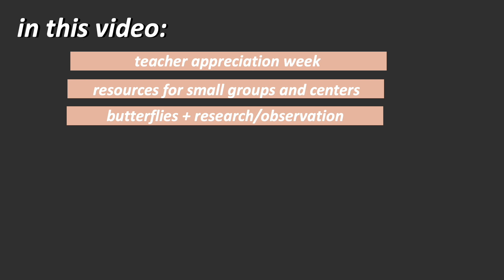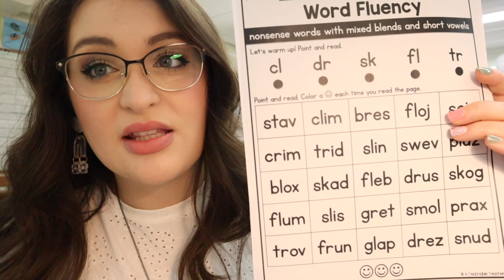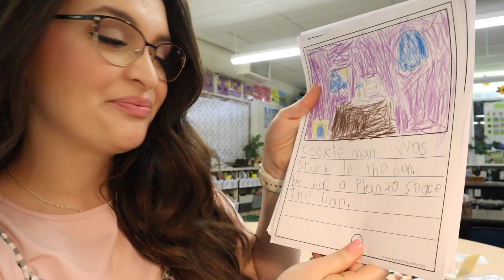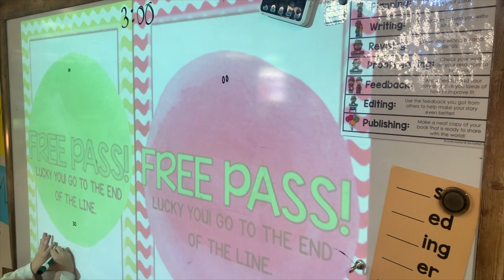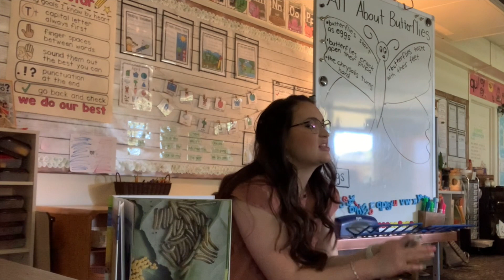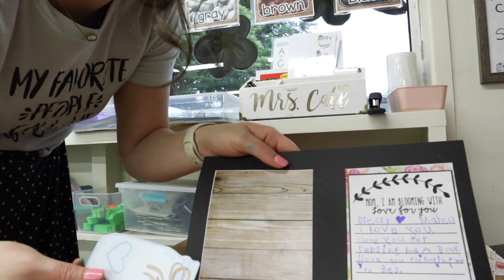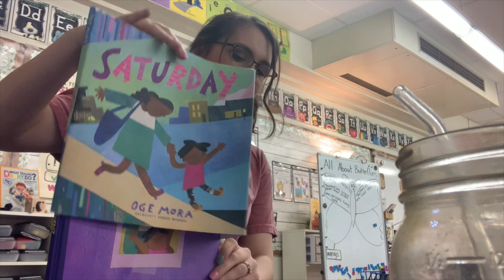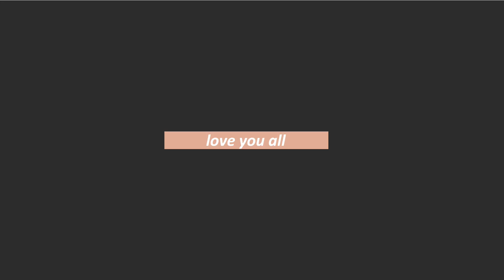VLOG #33 Week in My Life! Teacher Appreciation, Butterflies, Creative Writing, Mother’s Day, + More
I love sharing these week in the life videos with you! ♡  open for links and more…

(Gummy Bears Gift Templates are here)

Happy teaching ♡
Mrs. Call